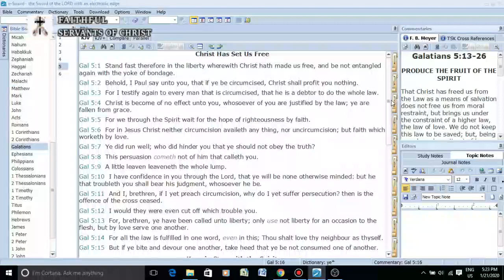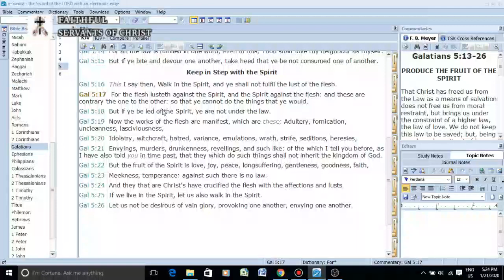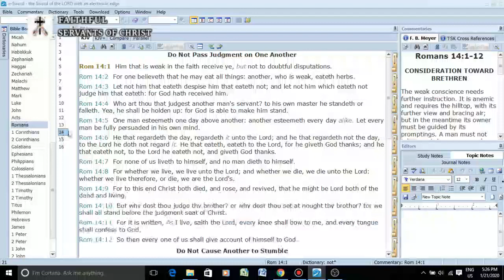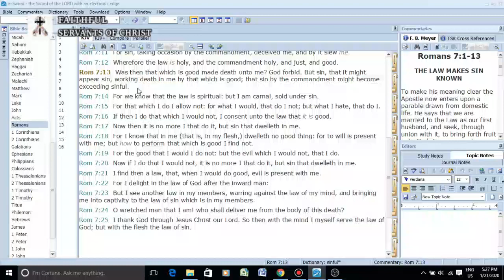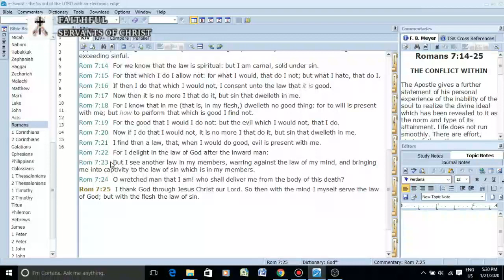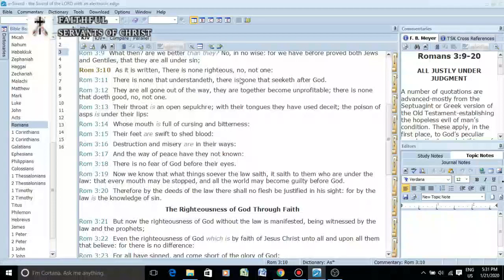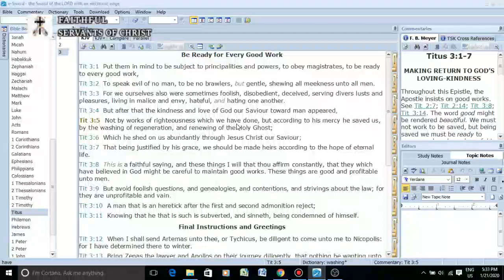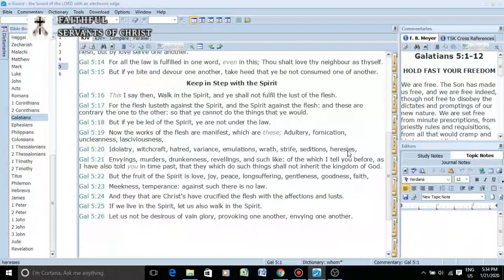Resisting The Sinful Flesh